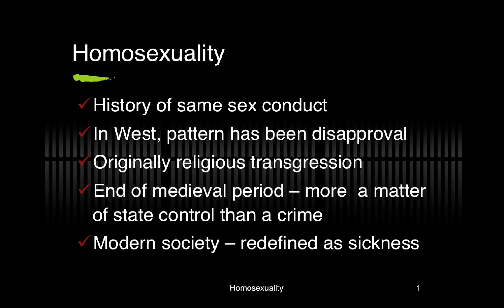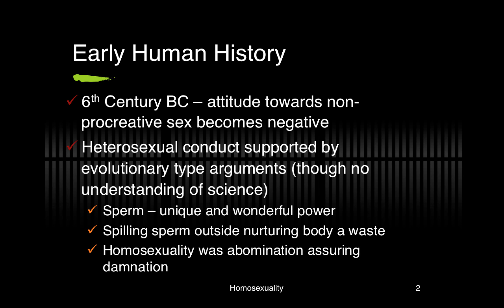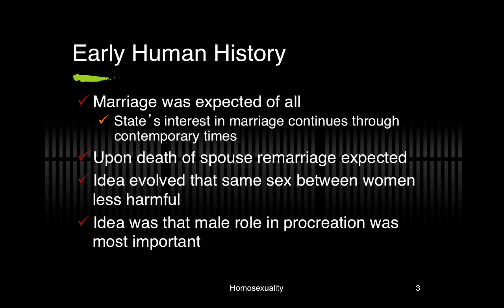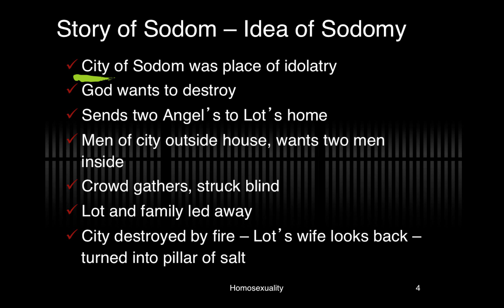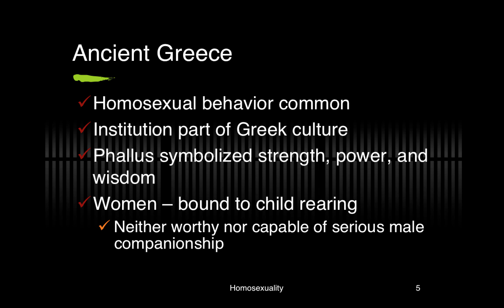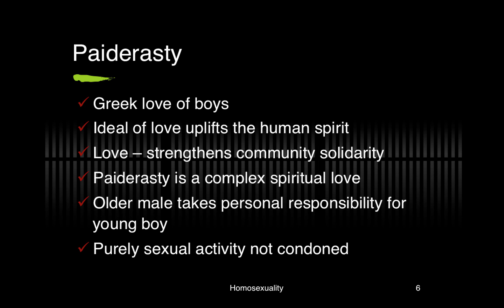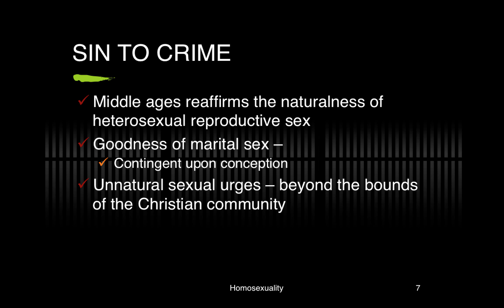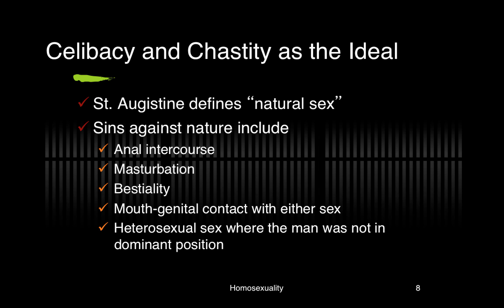Sex Orient A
Table of Contents:

01:06 - Early Human History
02:22 - Early Human History
06:54 - Paiderasty